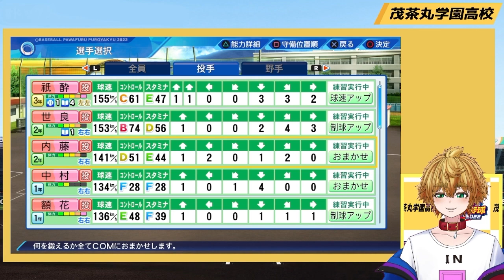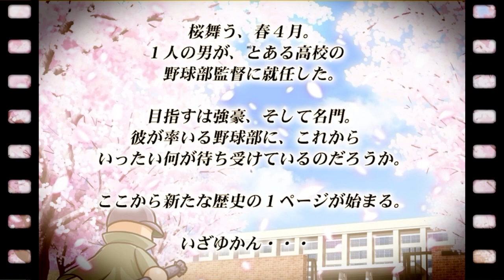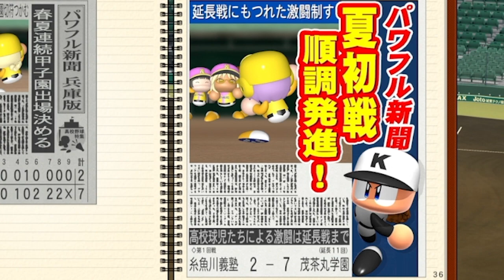【 パワプロ 栄冠ナイン 】 第24話 3年目甲子園 茂茶丸学園高校の夏 season2 3年縛り パワフルプロ野球2022 【 茂茶丸プー太 】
パワプロ　パワフルプロ野球2022　栄冠ナイン
茂茶丸学園高校の夏 が再び始まる！！

対戦相手の再生リストはこちら

茂茶丸学園高校
3年目　3年生名簿（Twitterアカウント）
石蕗なのは @n_tsuwabuki_val
祇酔はじゅ @haju_shisui
柑之介 @kanN0suke
絵咲まくら @oftunlab
涼秋 @suzuakisandayo
本読むおばけさん1号 @honyomuobakesan

2年生名簿
長月みるく@Nagatsuki_Milk
pygo@pygo_illust2
プーカ・バズーカ@pwwka
のりたまご@noritamago_5
世良想太@sera_souta

1年生名簿
一二美アユ@Hifumi_Aryu